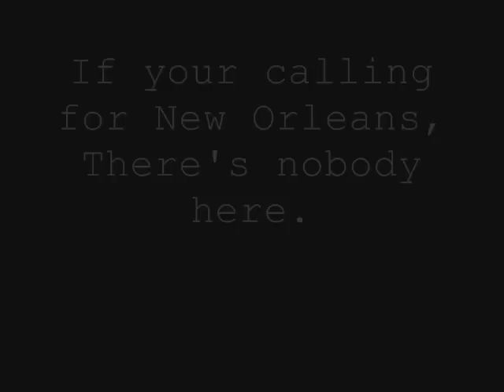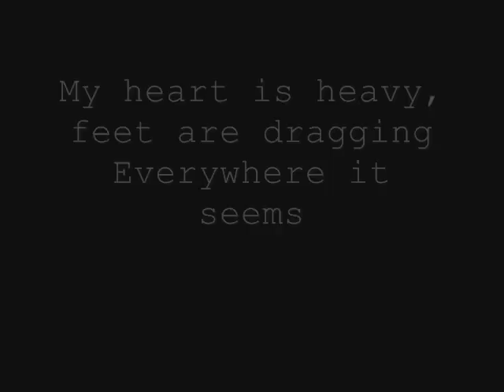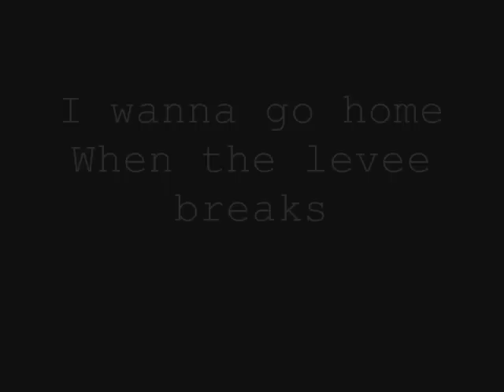Cowboy Mouth "Home" [w/ lyrics]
Cowboy Mouth "Home"